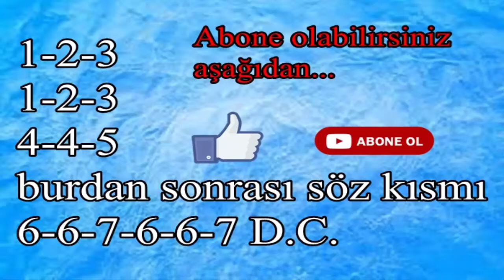Yalan Dünya Solfej (Neşet Ertaş)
Notalar: es mi fa mi re re do do DO DO DO DO I
mi re re do do si si Sİ Sİ Sİ Sİ                               I
do reb do si si la la la sol la si do                        I
si reb do si si LA LA LA LA                                   I/2
SÖZ(ince):sol la si si la la la la la /2
la si la sol sol fa fa fa fa fa
la sol sol fa fa mi mi mi mi